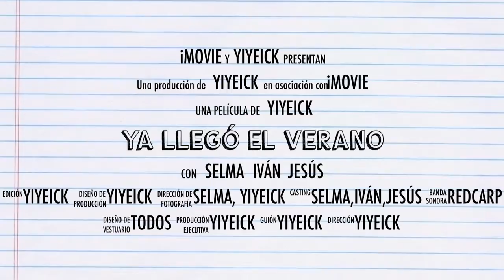Ya llegó el verano.